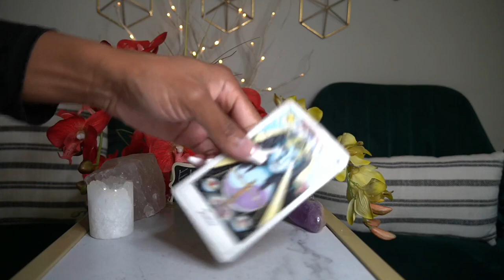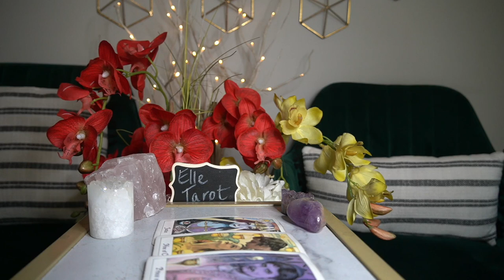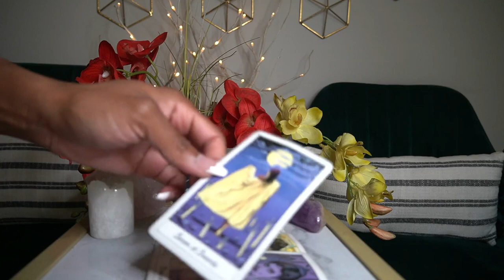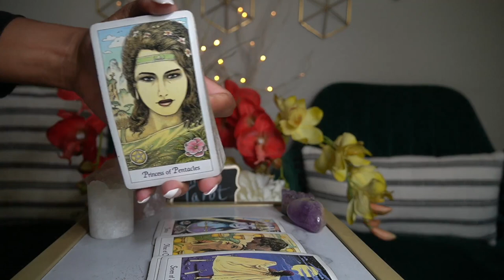TAURUS END OF SEPT '21 WATCH OUT! THIS IS A TRICKY ONE